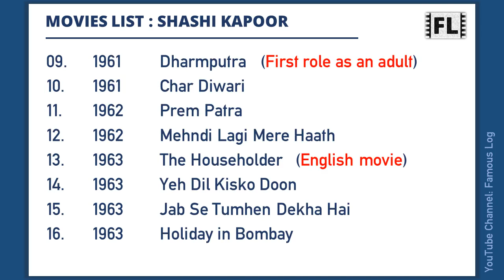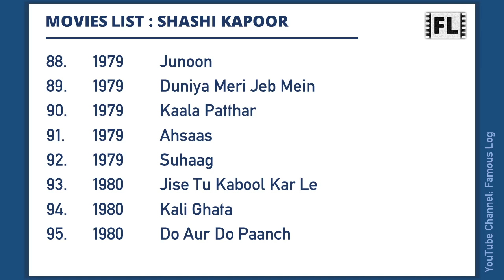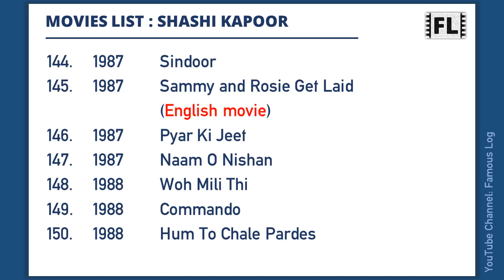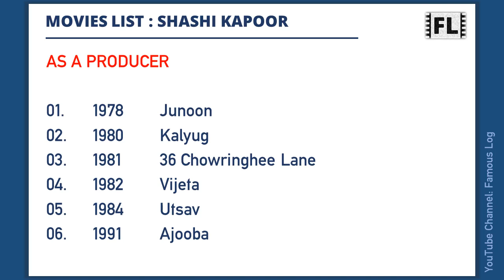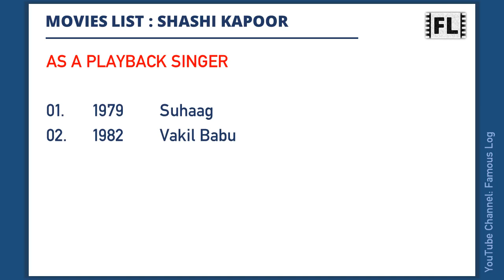SHASHI KAPOOR Movies List | शशि कपूर मूवीज लिस्ट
Shashi Kapoor was an Indian actor and film producer who is best known for his work in Hindi films. He also featured in a number of English language international films. This video features a list of all movies he has worked.

Content Timecodes
0:00 - Intro
0:05 - Shashi Kapoor Movies List
3:26 - As a Producer
3:38 - As a Director
3:50 - As a Playback Singer